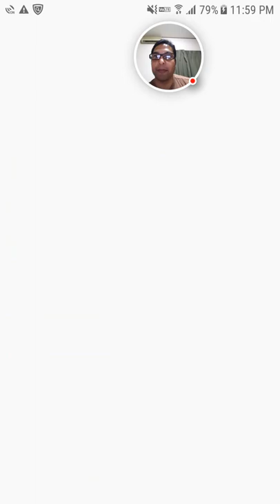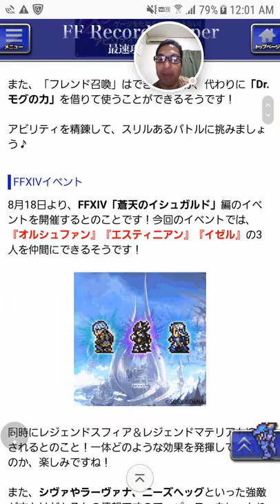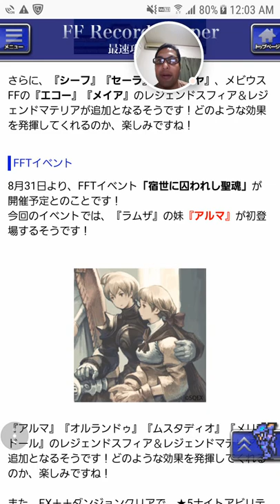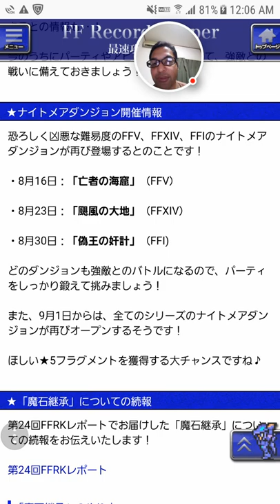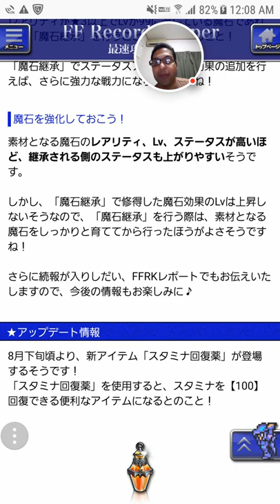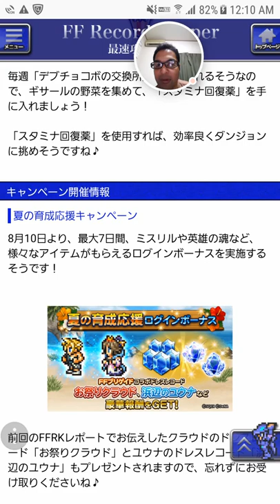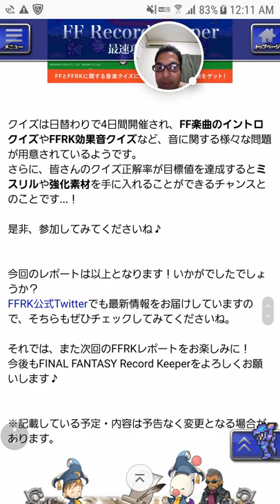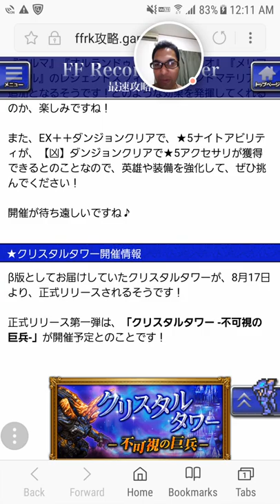[FFRK JP] FFRK Report # 25 - August Upcoming Events, Dungeons and More - FFRKレポート～第25回～ #360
Playthrough of Final Fantasy Record Keeper. Final Fantasy Record keeper Report # 25. New Events, Info and upcoming dungeons for the month of August